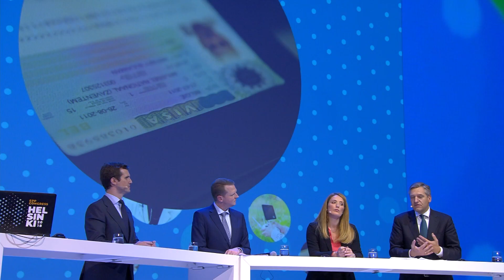EPP Helsinki Congress - Wrap-up Video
The European People’s Party Helsinki Congress - Wrap-up Video
7-8 November 2018, Helsinki, Finland